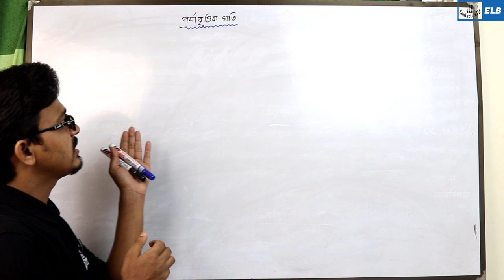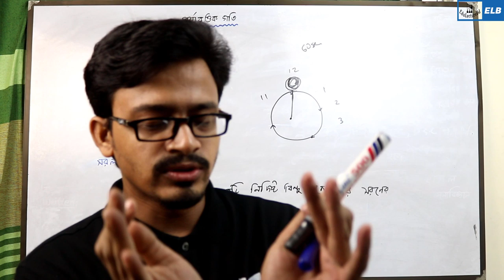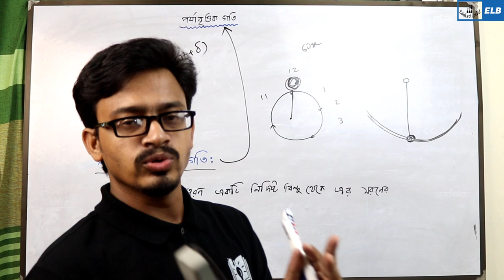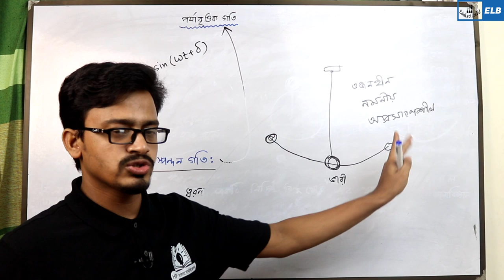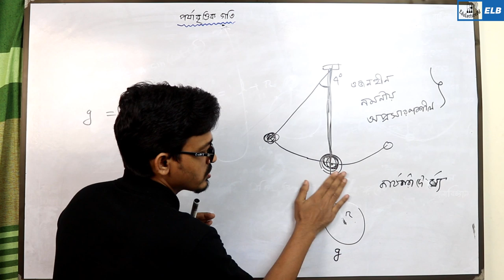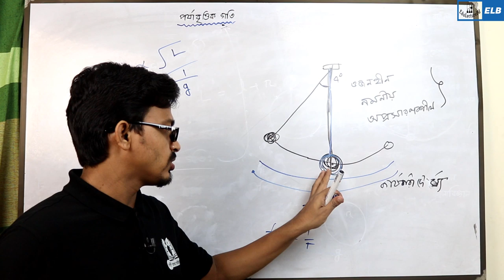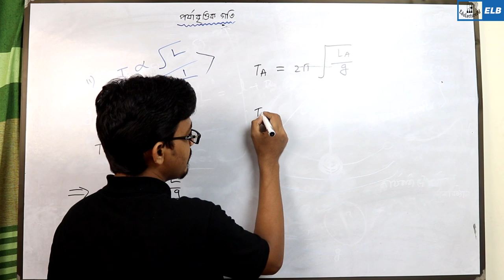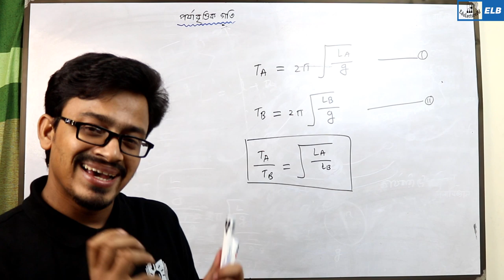পর্যাবৃত্তিক গতি || সরল দোলক || পদার্থবিজ্ঞান ১ম পত্র || HSC & Admission Test Physics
একটি ভারী আয়তনহীন বস্তুকে অপ্রসারণশীল, ওজনহীন ও নমনীয় সুতার সাহায্যে ঝুলিয়ে দিলে এটি যদি ঘর্ষন এড়িয়ে স্বাধীনভাবে দুলতে থাকে তবে তাকে সরল দোলক (Simple Pendulum) বলে। বাস্তবে সরল দোলক পাওয়া সম্ভব নয়। কেননা, ভারী আয়তনহীন কোন বস্তু কিংবা সম্পূর্ণরূপে অপ্রসারণশীল, ওজনহীন ও নমনীয় সুতার অস্তিত্ব নেই। হিসাব নিকাশের সুবিধার্থে এরূপ প্রমাণ দোলক কল্পনা করে নেওয়া হয়। সাধারণভাবে একটি হালকা সুতার সাহায্যে কোন দৃঢ় অবলম্বন থেকে একটি ভারী বস্তু ঝুলিয়ে দিয়ে সরল দোলক তৈরী করা হয়।

সরল দোলকের অংশসমূহ
বব: যে ভারী বস্তুটিকে সুতার সাহায্যে ঝলিয়ে দেওয়া হয় সেটিই বব।

🌐 HSC PHYSICS 🌐